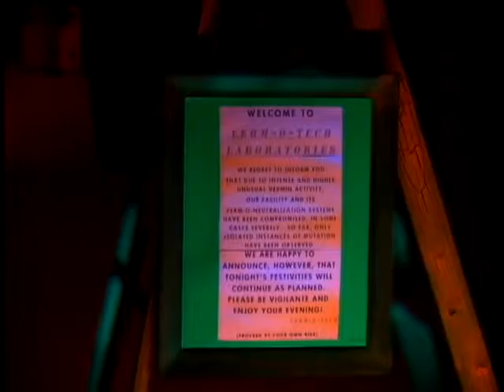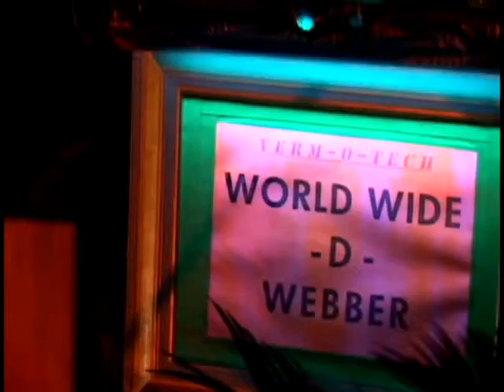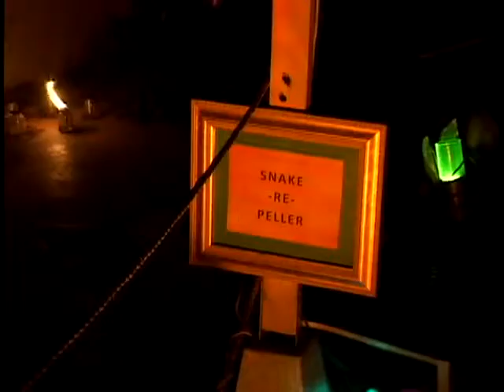VERMINATORS PREMIERE PARTY, STEVE GILSON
Premiere party for the Discovery Channel TV show which I edited.

An experiment went wrong and the vermin are attacking the Verminalogical institute... water snakes, spiders, bats and rats everywhere, all animated.